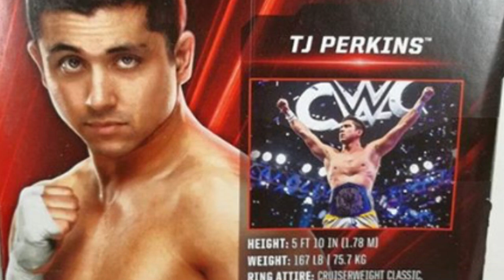New TJP T J Perkins WWE Network Exclusive Mattel Wrestling Figure MOC images proto toys r us